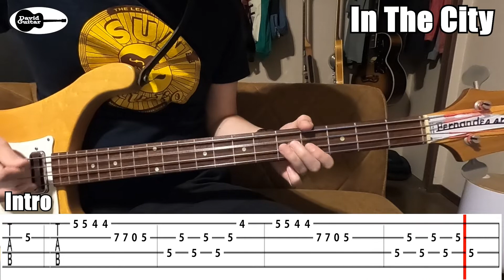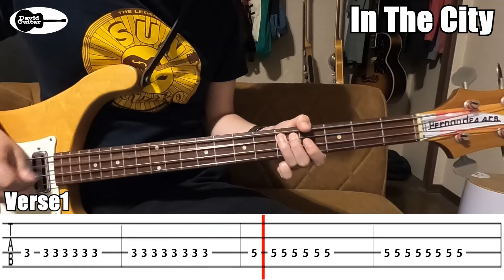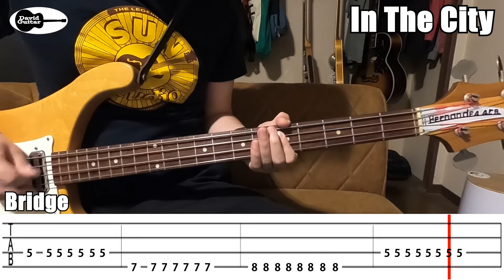【Bass tabs】In The City The Jam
Let's enjoy the music life!